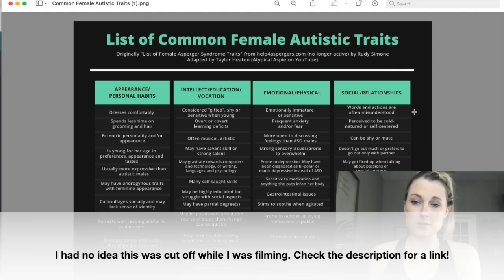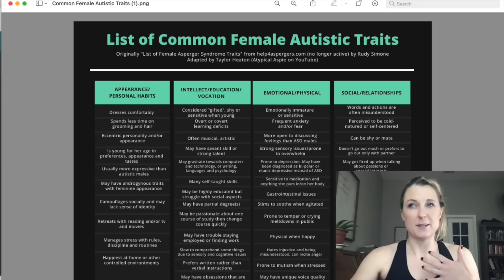Chart of Easily Missed Autistic Traits in Women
Does autism present differently in women than men? Do you have autistic traits you’ve been explaining away since childhood? Why are women underdiagnosed?

Learn how autistic women fly under the radar and what some of our “tells” are. We’ll explore appearance, intellect, emotions, learning styles and relationships. We’ll define camouflaging and masking and how this makes it harder for us to identify where we get stuck.

***EDIT: Since posting this video, I have learned more about the horrific origins of the term "aspergers" and have since stopped using this term as well as "aspie" which is a derivation of the word, and renamed my channel. In future videos I will make sure to address this issue when referencing any materials that use this term. If you are interested in learning more about the origins of this term, please be warned that you will be reading very upsetting information regarding TRIGGER WARNING child violence. I apologize for any upset or harm I may have caused by using these terms without knowing their origins.

Taylor Heaton
8901 Tehama Ridge Parkway, Suite 127
PMB 680

I'm Tay. I'm a mom of 2 who received an unexpected autism diagnosis at age 31 and it's been a monumental journey!

The road to an adult autism diagnosis can be challenging, but I’m here to help you by providing resources and information I’ve learned along the way. Obtaining a diagnosis can help you develop more self-compassion, lessen stress and anxiety, and discover effective coping strategies.

Being autistic is nothing to be ashamed of. It’s a very intricate and unique way of seeing the world that has plenty of strengths and advantages.

1️⃣ If you have been positively impacted by the channel and would like to show your support, you can do so in the following ways 🤗

2️⃣ MELTDOWN SURVIVAL GUIDE ⭐️✨🤩💃💪
Name Your Price for my custom-created 11-page Meltdown Survival Guide to help you make it through the tough times.

👏🏻 FREE 👏🏻 WAYS TO SHOW YOUR SUPPORT 🦾
🟧 LIKE the videos that are helpful to you
🟩 Click the “bell” to be notified when I release new videos

🙏 Thank you immensely to those of you who have already donated, been active on the channel, and/or purchased the Meltdown Survival Guide!
# WhatDreamsAreMadeOf # IsThisMyLife

I’d love to hear from you in the comments below. Which of the autistic traits in this video resonated with you the most?

This chart is adapted from Rudy Simone, President and Founder of the International Aspergirl Society. It was originally featured on help4aspergers.com which is no longer active.

Resources